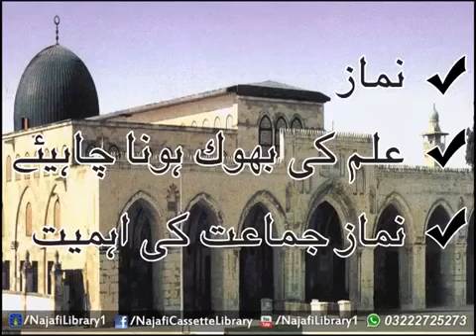‫نماز جماعت کی اہمیت ، نماز ، علم کی بھوک علامہ عقیل الغروی‬